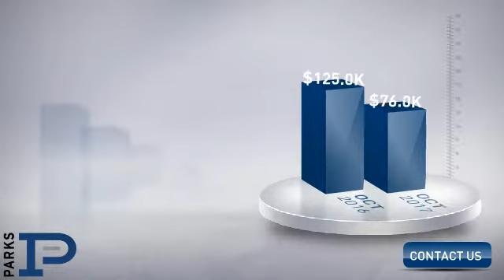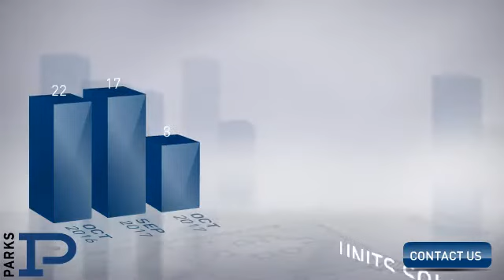Thompson Station,TN, Real Estate Market Update from PARKS,November, 2017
PARKS Video Update recapping market activity within Thompson Station, TN, during the month of November, 2017